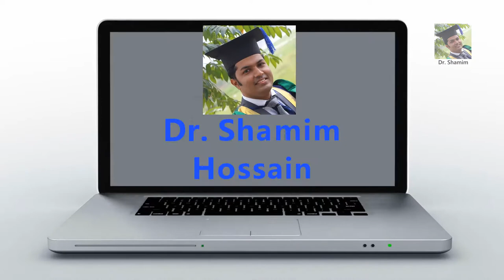টেস্টোস্টেরন হরমোন বৃদ্ধি করার উপায়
টেস্টোস্টেরন হরমোন বৃদ্ধি করার উপায়। দেখুন, শেয়ার করে সংগ্রহে রাখুন।
চিকিৎসা বিষয়ক আমার দেওয়া আরও ভিডিও দেখতে নিচের লিঙ্কে ভিসিট করুন।